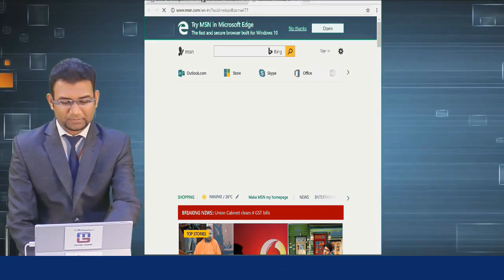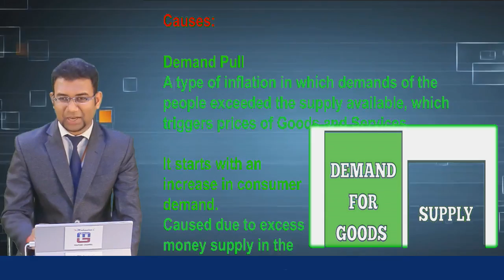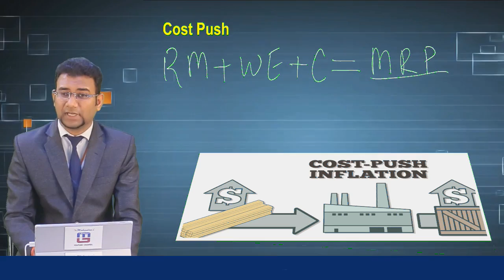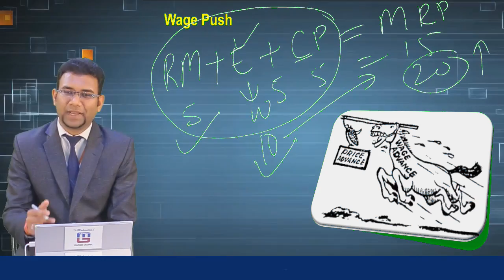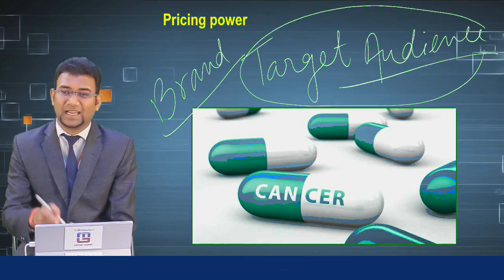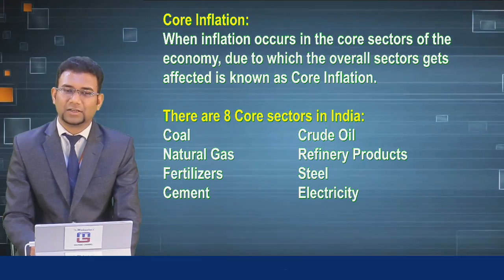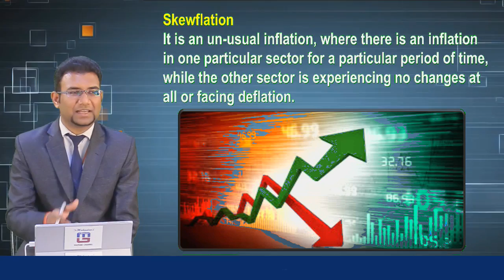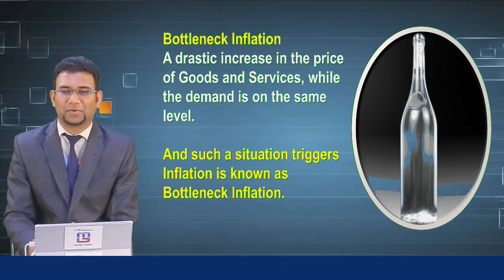INFLATION | PART 1 | GENERAL AWARENESS | SBI PO 2017 | मुद्रास्फीति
A simple way to vanish all your myths regarding "INFLATION PART 1 ". This Video on MG are educational video focused on SBI PO / CLERK, IBPS PO/ CLERK and SSC CGL and other government jobs!

@ Copyright Reserved

1. No duplicacy or editing of the videos is allowed without the written permission of the publisher.

2. All the dispute are subject to Lucknow Jurisdiction only.